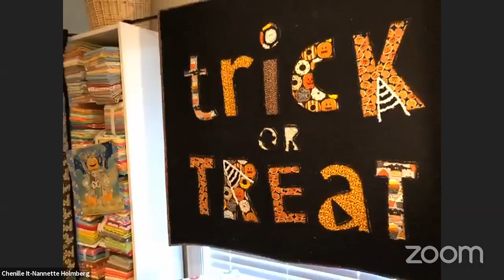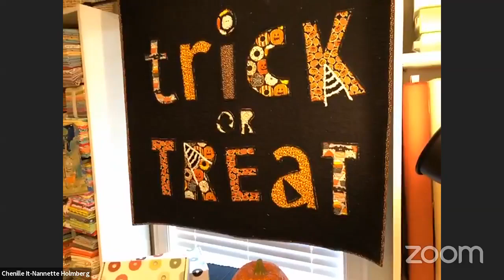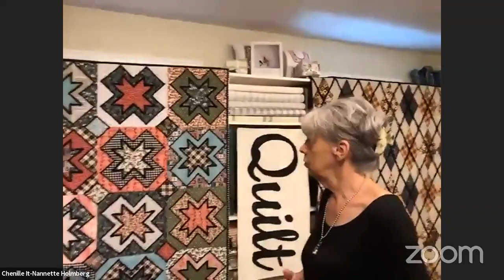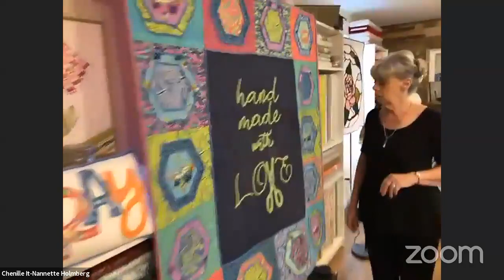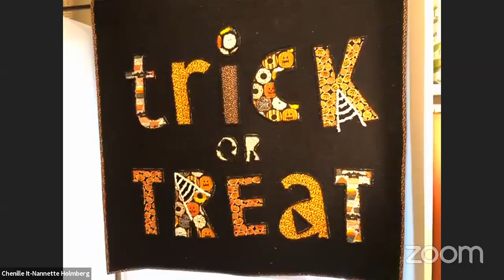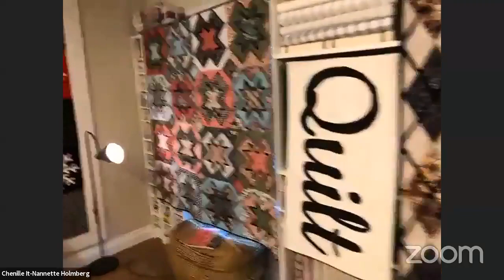Inspired by FreeSpirit with Nannette from Chenille-It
Explore with me as I use the latest FreeSpirit Holiday collections from Tim Holtz, Cori Dantini, Tula Pink, Maude Asbury + Chenille-It to create some wonderful new Halloween and Christmas inspired quilts.